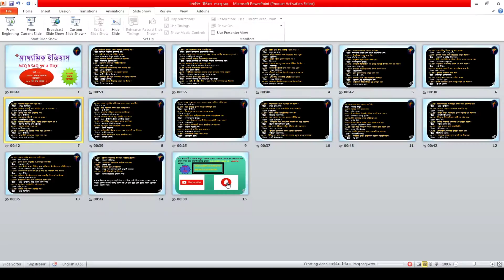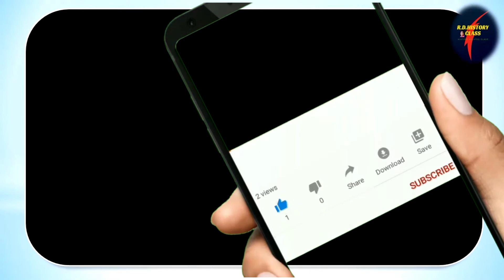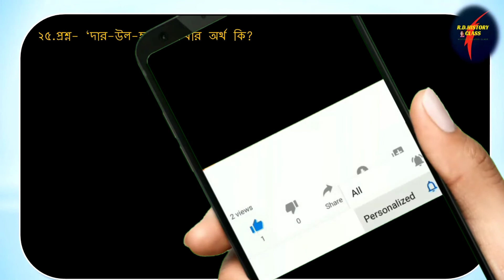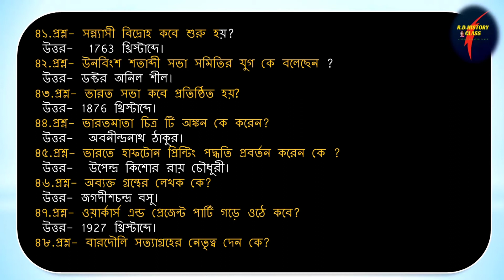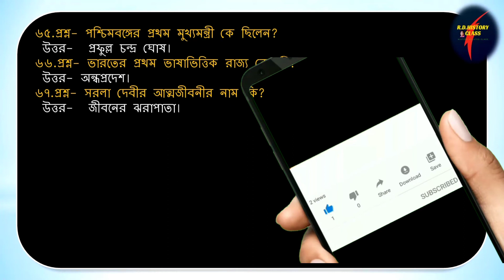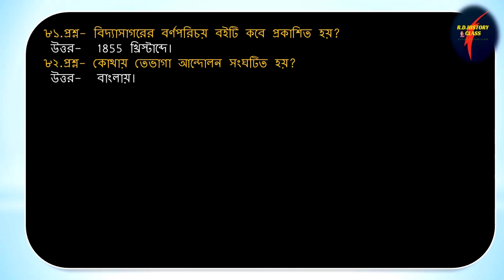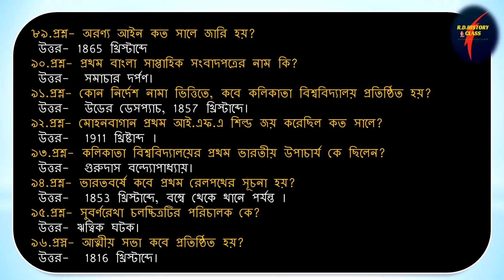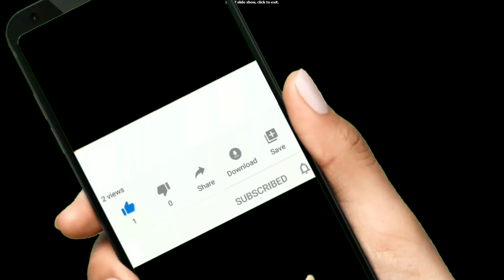Madhyamik History MCQ & SAQ Suggestion 2021 / Class 10 history with an answer for West Bengal board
মাধ্যমিক ইতিহাস সংক্ষিপ্ত প্রশ্ন ও উত্তর ধারাবাহিক অলোচনা করা হবে , আজ সেট ১, এখানে ১০০ টি প্রশ্ন উত্তর আছে, টেস্ট পেপার ও প্রশ্ন বিচিত্র থেকে গুরুত্ব পূর্ন প্রশ্ন গুলির উত্তর আ্লোচনা করেছি। এই উত্তর গুলি দেখলে তোমাদের মাধ্যমিকের প্রস্তুতির অনেকটাই সম্পন্ন হবে। 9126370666 সমস্যা থাকলে মেসেজ করে জানিও।